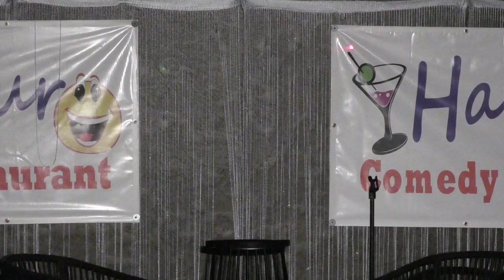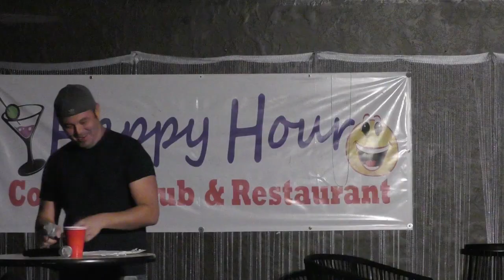Steven Yates @ The Main Event Comedy Championship at Happy Hour Comedy Club 11/18/23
The Main Event Comedy Championship is a stand up comedy competition open to comedians at all levels of experience. This is the third Qualifying Round that took place at Happy Hour Comedy Club in Anniston, Alabama where the winner won a cash prize and advanced to the FINAL FOUR in December to crown the first ever MAIN EVENT COMEDY CHAMPION!

This set features: Steven Yates